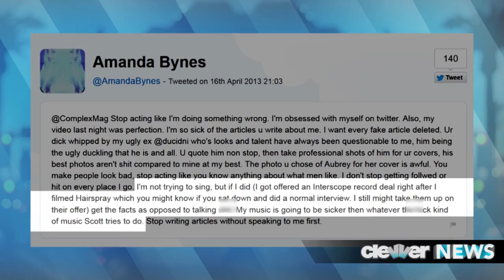Amanda Bynes Record Deal?!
Amanda Bynes singing career in the future?!
Amanda Bynes' new career! We have all the details.
Alright guys, Amanda Bynes is keeping everyone on their toes via her twitter account.  Whether it be her selfie photos, her lawsuit threats to media outlets, her tweets to Drake -- or even news about an upcoming clothing line and new perfume -- the world just can't get enough of the funny starlet.
And now, the former All That star says a singing career is in her near future.
She sent a Tweet to AOL Radio saying QUOTE: "I WANT TO START SINGING IN A FEW YEARS" -- and along with that comment, she uploaded a photo of Drake -- seemingly to let the world know she'd be down to collaborate with him. Maybe?
Now, this comes just after her tweet to complex magazine last week in which she revealed Interscope offered her a record deal a few years back.  She said to COMPLEX QUOTE: "I'm not trying to sing, but if I did (I got offered an Interscope record deal right after I filmed Hairspray which you might know if you sat down and did a normal interview.  I still might take them up on their offer) get the facts as opposed to talking shit. My music is going to be sicker then whatever the fuck kind of music Scott tries to do."
Of course Scott is her ex-boyfriend, also known as Kid Cudi.
Now, I totally think of Amanda wants to sing -- she'd definitely be worth a listen -- afterall, she was pretty fabulous in the movie version of Hairspray.
What do you think though -- Should Amanda Bynes try her hand at becoming a pop star -- or, would you like to see her go back to acting?
Let me know what you're thinking by tweeting me or Amanda -- or you can also post a comment below and then before you head out, hit that SUBSCRIBE BUTTON for all the latest on your favorite celebs.
In Hollywood, I'm your host Katie Krause and bye for now!